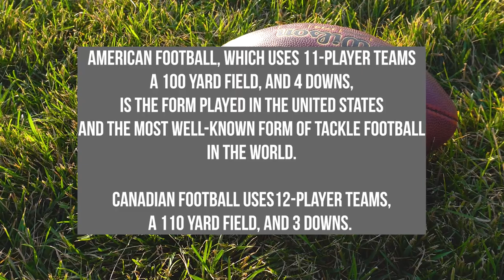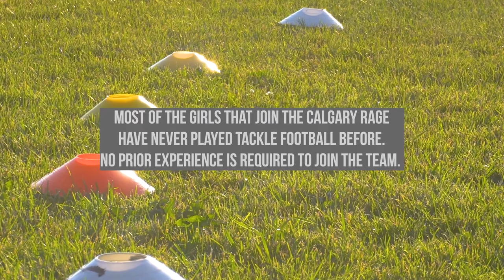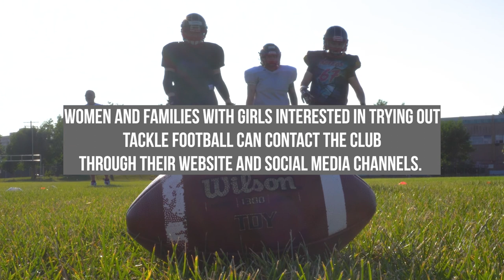Sport Calgary Member Profile: Calgary Rage Women's Tackle Football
The Calgary Rage is a competitive women's only tackle football team for girls and women ages 16+ in Calgary, Alberta, Canada. The team plays with passion and integrity as mavericks in the sport and provides a welcoming, inclusive environment for all girls and women interested in tackle football.

CALGARY RAGE WOMEN'S TACKLE FOOTBALL